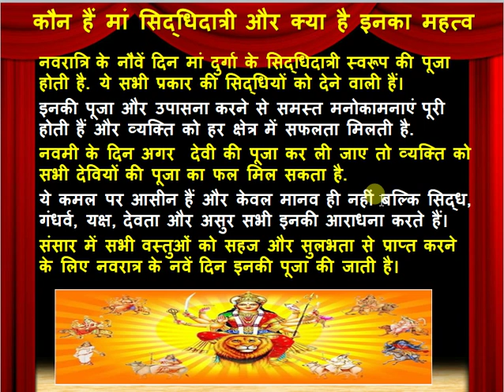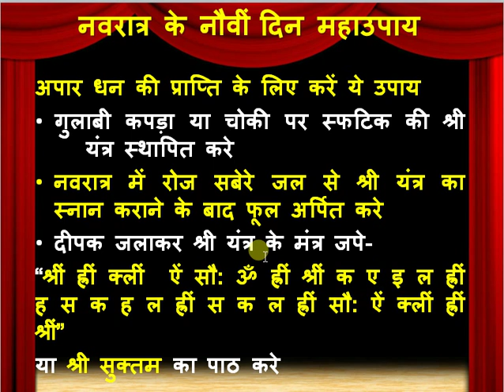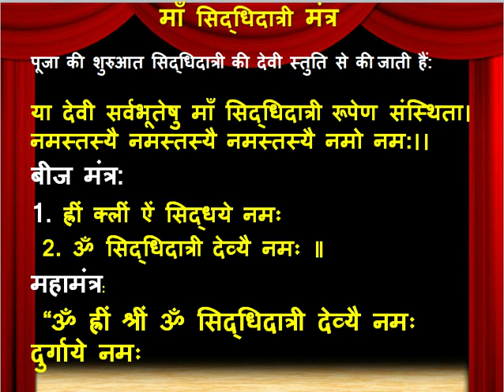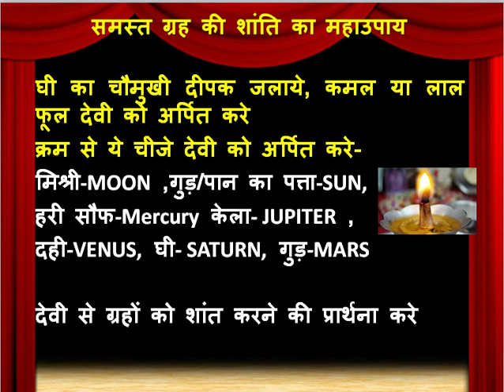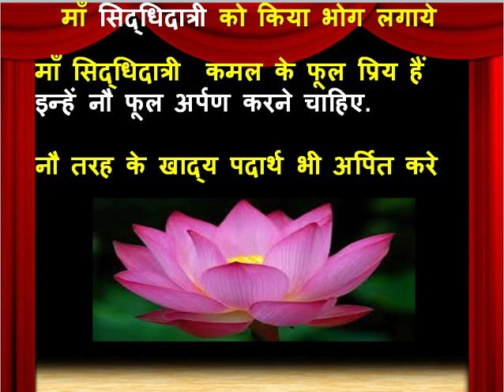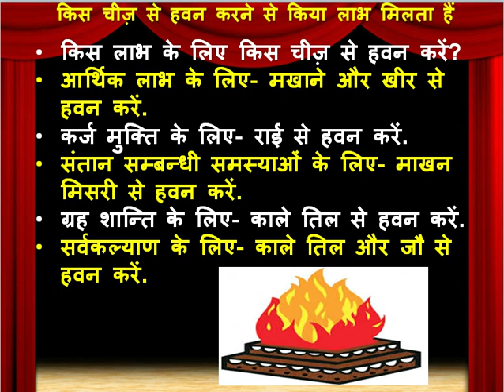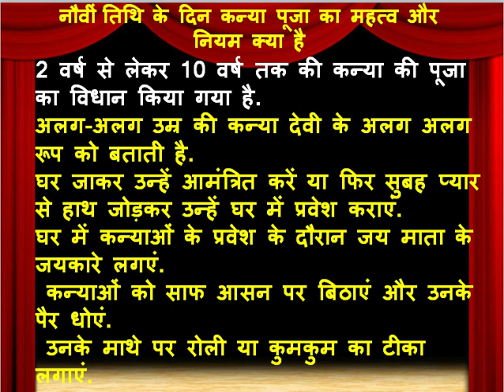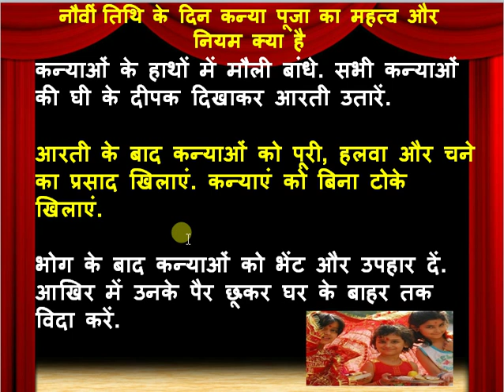सिद्धिदात्री माँ दुर्गा का नौवीं स्वरूप